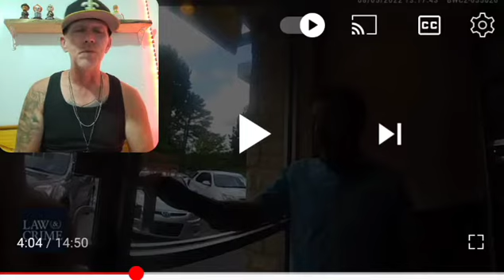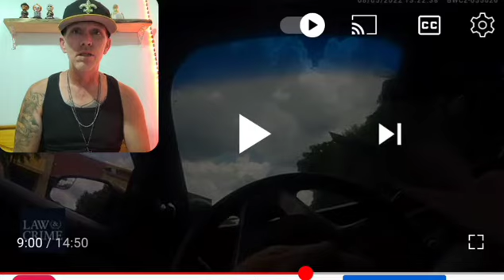🍟 Murder suspect🍟 Calls the cops because his McDonald's fries are cold🤯